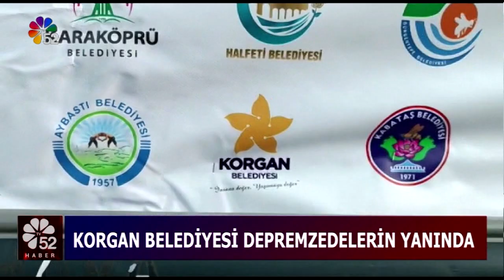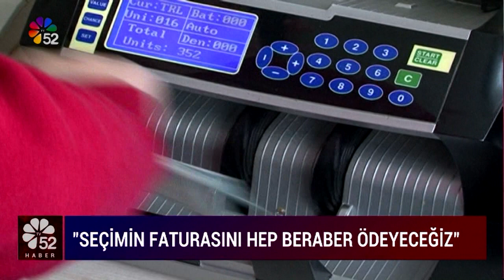30/03/2023 ANA HABER